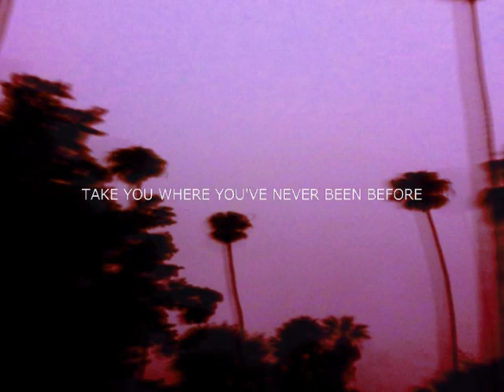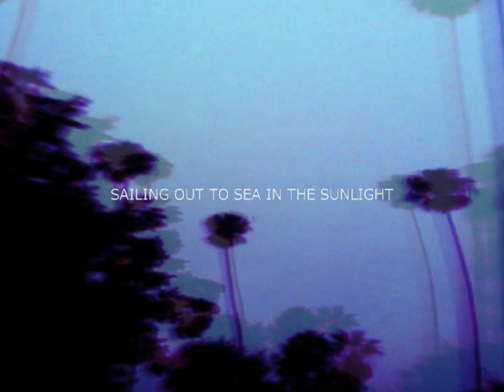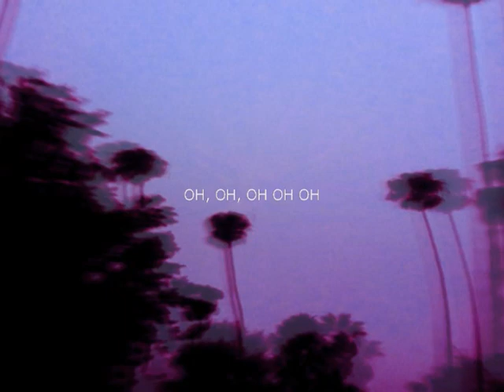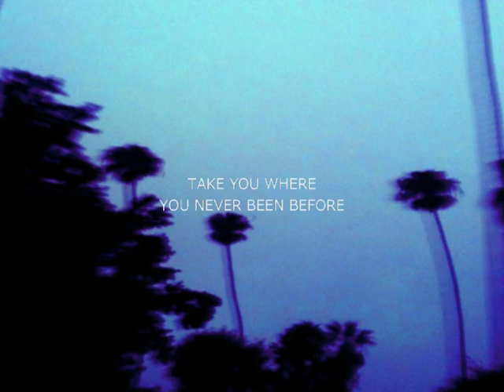Magic Wands - "Crystals" (Official Lyric Video)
Aloha Moon on Bright Antenna Records

(includes free 12" Picture Disc of the Magic Love & Dreams EP)